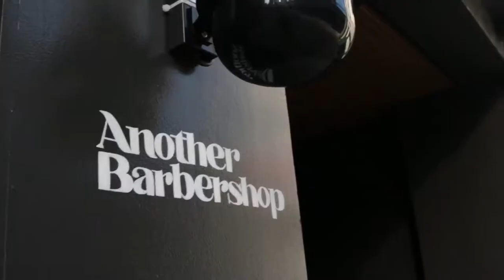4 Must Try Trendy Barbershops in Makati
InqPOP! wandered around Makati to find some of the trendiest concept barbershops that you must definitely consider for your next grooming session.